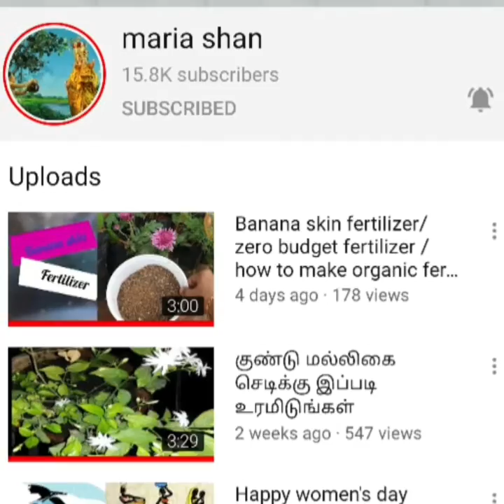மீன் அமினோ அமிலம் இப்படி பயன்படுத்துங்கள் /how to use meen amino amilam/ fish organic fertilizer/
how to use meen  amino amilam
10 lit water + 20 ml meen amino amilam mixed well and use for plants... weekly once use this how to prepare meen  amino amilam